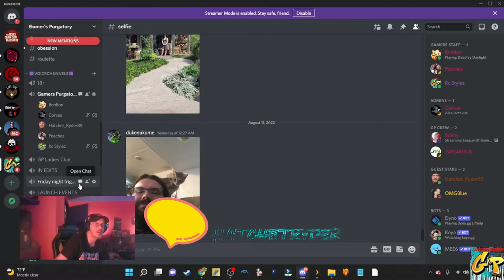FNF Presents Peaches and The GP Crew